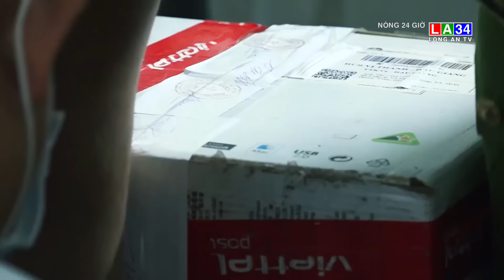Nóng 24 giờ 24 - 5 LONG AN TV